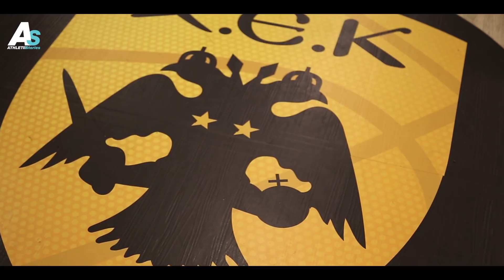Delroy James talks about his son / AthleteStories.gr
He loves basketball. He adores his son, Jaylen. AEK Athens power forward, Delroy James pours his heart out about hoops back in Brooklyn and the effort to be the best father he can be, exclusively at AthleteStories.gr.